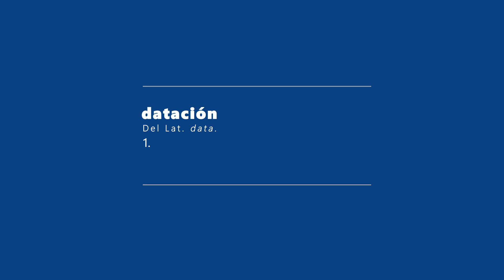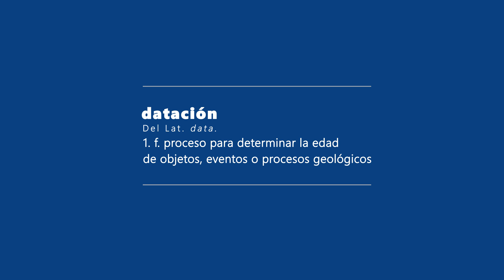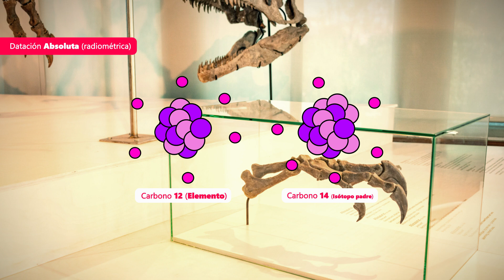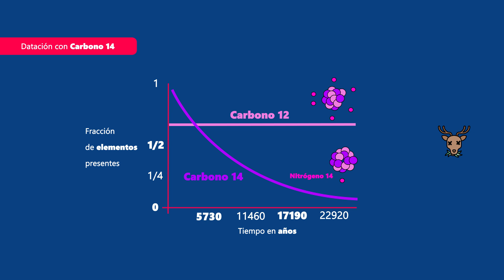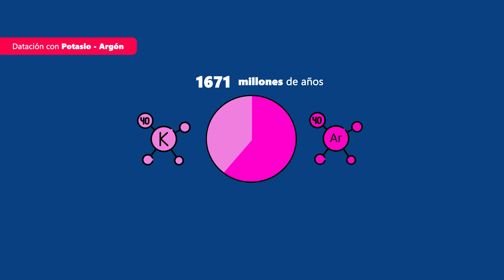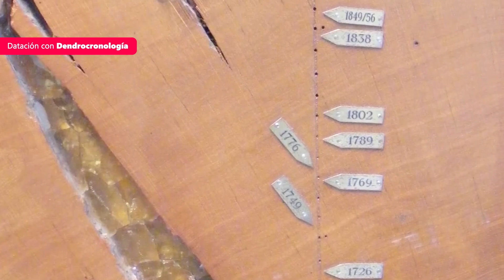MÉTODOS DE DATACIÓN RELATIVA Y ABSOLUTA, el CARBONO 14 explicado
Los métodos de datación relativa y absoluta son fundamentales para entender el tiempo geológico y el origen de los objetos y eventos del pasado. Métodos como el del Carbono 14 sirven para establecer las fechas aproximadas de sucesos geológicos. Así como los principios de superposición de estratos o intersección nos indican el orden cronológico de estos mismos eventos. En el siguiente video te los explico.
🌎 Un Mundo por Descubrir

 Podés colaborar con la producción de contenido:
►Conviértete en miembro de este canal para disfrutar de ventajas:

►También podés donar lo que consideres por Mercado Pago

BIBLIOGRAFÍA:
- Tarbuck, E. y Lutgens, F. Ciencias de la Tierra, Una introducción a la Geología Física. (8° ed.). Madrid, Pearson, 2006.

- Perez Riorbo, A y Vrba A. (2018) Ciencias de la Tierra. Buenos Aires. Maipue.

- Strahler, A. N. (1984): “Geografía Física”. Barcelona. Omega. Tercera edición. 767 p.

00:00 Introducción
00:50 ¿Que significa la datación?
01:10 Métodos de datación
01:55 Datación relativa (principios)
03:04 Datación absoluta (radiométrica, isotopos radiactivos)
04:12 Datación con Carbono 14
05:00 Datación potasio argón
05:40 Datación por luminiscencia opticamente estimulada
06:00 Dendrocronología
06: 34 Reflexión y saludo